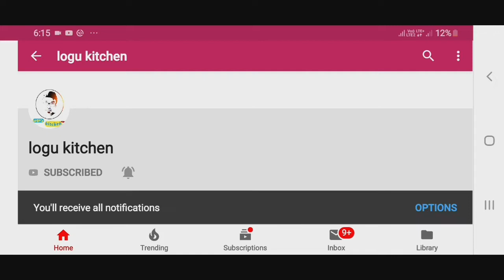Prawn masala in Tamil | இறால் தொக்கு | logu kitchen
prawn masala is a simple delicious, flavorful dish made of fresh prawns, onion , tomatoes & spice masala powder ..